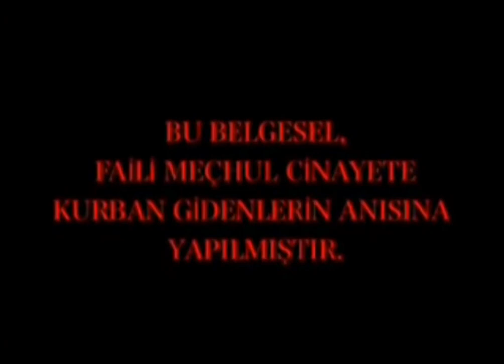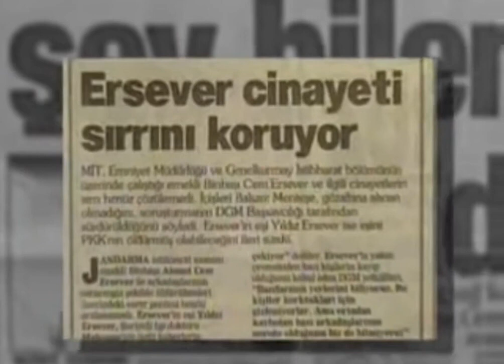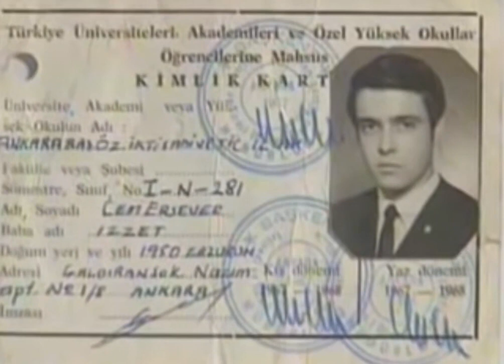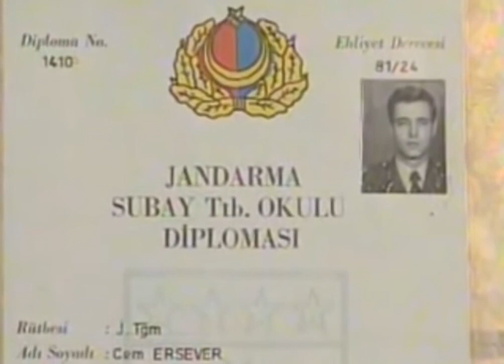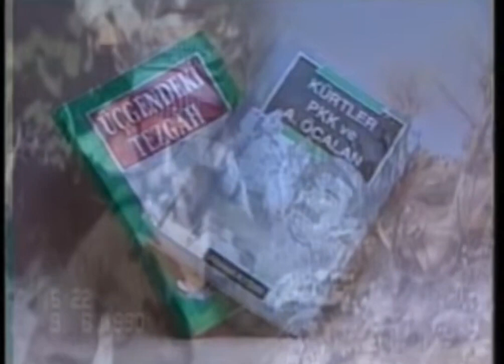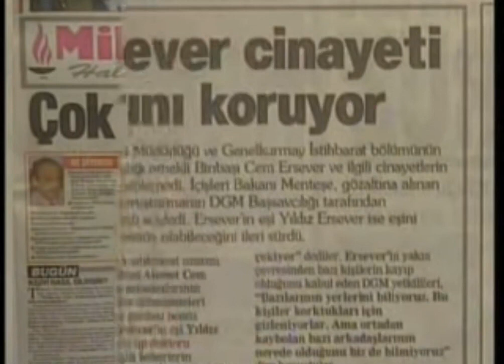Cem Ersever ve Jitem